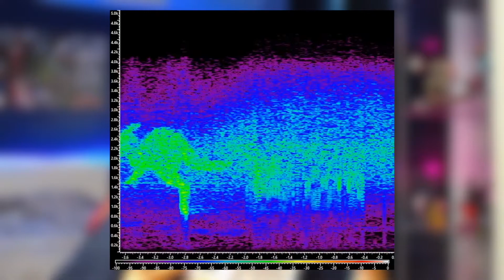LA SAISON 7 CHAPITRE 2 DE FORTNITE DEVOILÉ !!!😱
DES FUITES SUR LA SAISON 7 DE FORTNITE !😱
Hey le TRP ! Aujourd'hui nouvelle vidéo, sur du FORTNITE où des FUITES ont étaient DÉVOILÉES !😏
Nous analysons ensemble de quoi il s'agit ainsi que des nouveautés !🙌
BON VISIONNAGE ❤️

🐘Rejoins le TROUPEAU
👍lâche le pouce ça fait toujours plaise ! :)

🤪La chaîne du délire et du divertissement